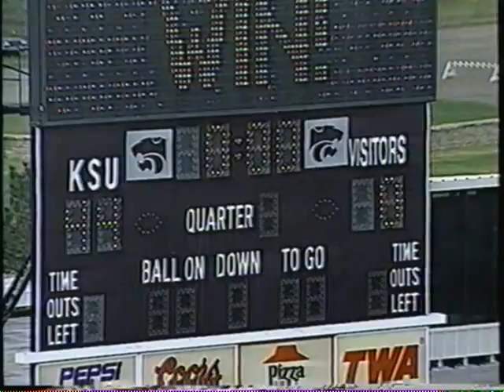1995 KSU highlights, part 2 (MU to KU)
"In the three game homestand, Kansas State outscored it's opponents by a whopping 141 to nothing."

Holy moley.